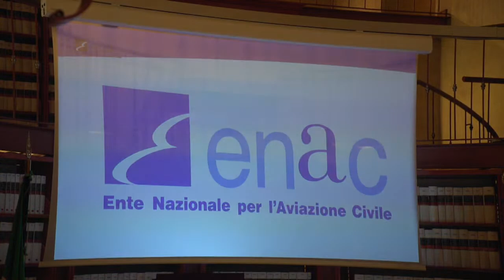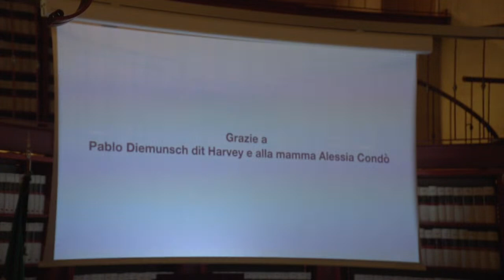Autismo: Best practices per viaggiare in aereo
L’evento dal titolo “Autismo: Best practices per viaggiare in aereo” ha come obiettivo quello di porre un focus importante sulle iniziative portate avanti dall’Enac in tema di tutela dei Diritti dei passeggeri con disabilità e a ridotta mobilità. In modo particolare sono tre i punti cardine su cui si svilupperà l’iniziativa:
- Descrizione delle iniziative Enac a tutela dei Diritti dei passeggeri con disabilità e a ridotta mobilità;
- Istituzione del “Tavolo tecnico permanente” per la tutela dei Diritti dei passeggeri con disabilità e a ridotta mobilità che ha l’obiettivo comune di avere un confronto costante con tutti gli stakeholder del settore e trovare soluzioni sostenibili alle criticità e alle barriere ancora esistenti;
- Descrizione del progetto denominato “Autismo. In viaggio attraverso l’aeroporto”, a cui ha aderito anche ITA Airways mettendo a disposizione un’assistenza dedicata anche a bordo degli aeromobili, con la possibilità di effettuare un volo di prova presso i simulatori di Roma Fiumicino.